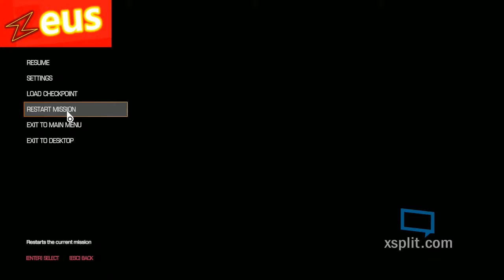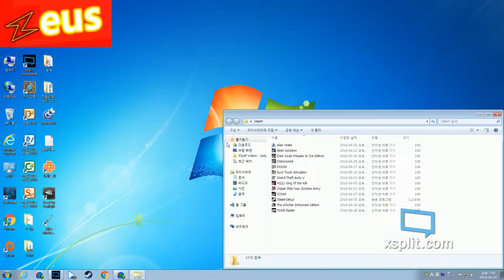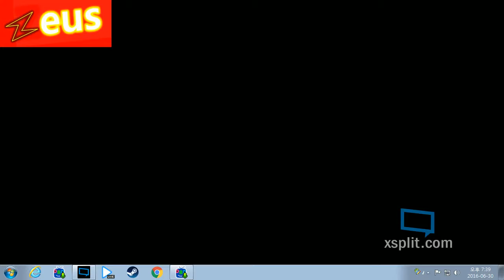DOOM 둠 26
설명